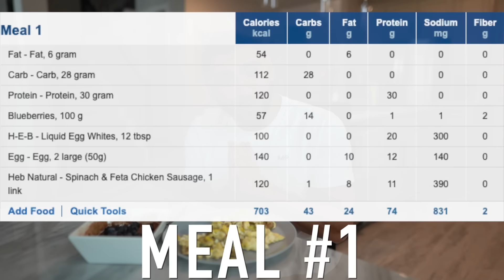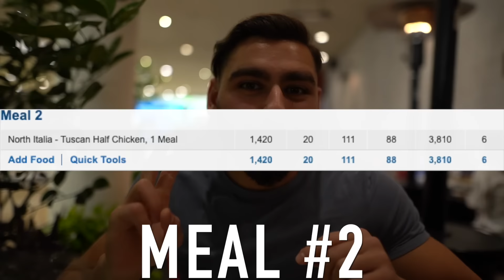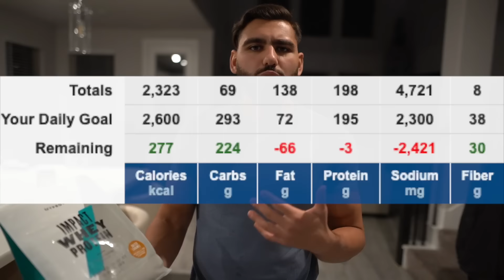2 Meals A Day Cutting Diet For Extreme Fat Loss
2 MEALS A DAY CUTTING DIET FOR EXTREME FAT LOSS | Extreme cutting diet to lose weight fast following a 2 meals a day diet to lose fat fast with this weight loss diet plan.

▶Music used in the video: